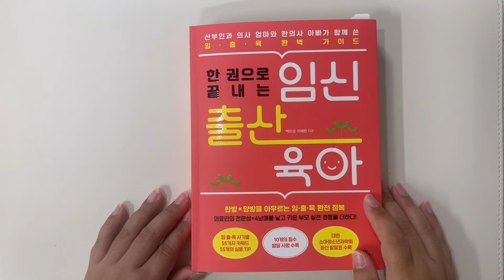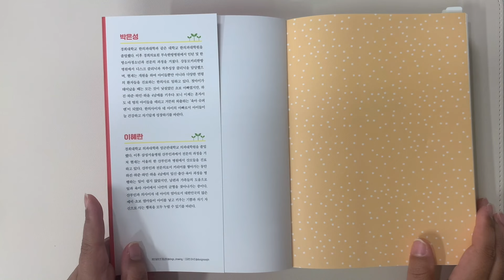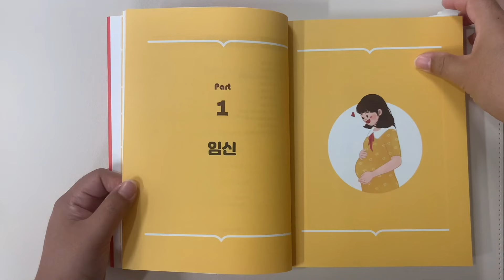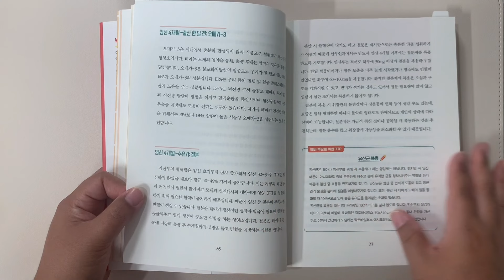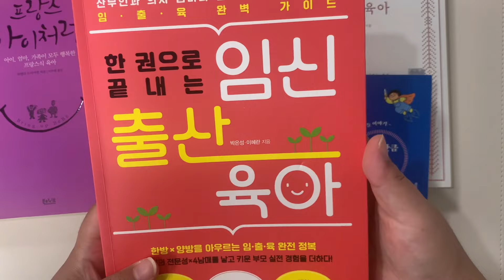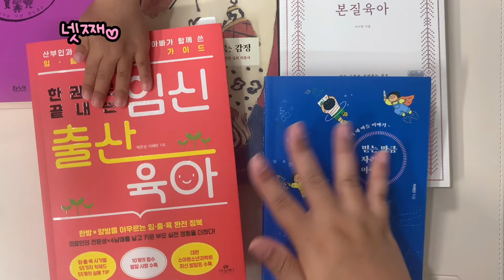임신출산책ㅣ육아책ㅣ임신출산육아ㅣ산부인과의사ㅣ출산준비ㅣ아들넷엄마ㅣ육아서 추천ㅣ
임신출산책, 육아책, 임신출산육아, 산부인과의사, 출산준비